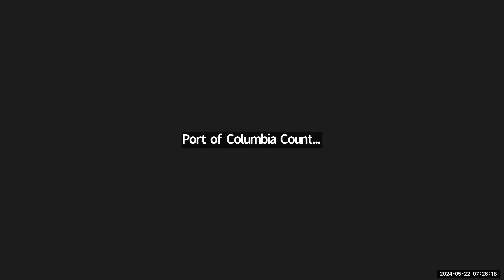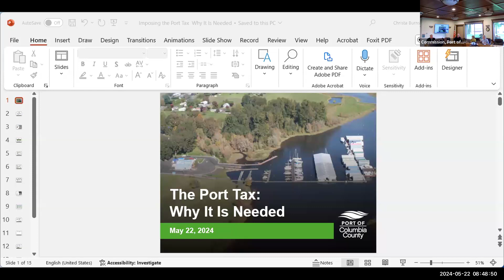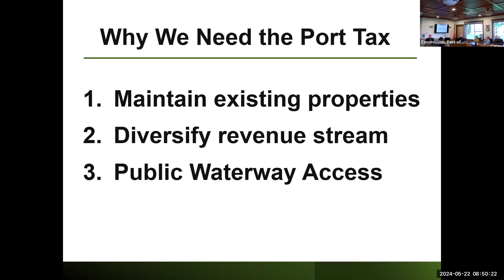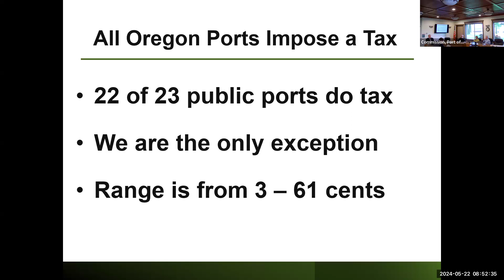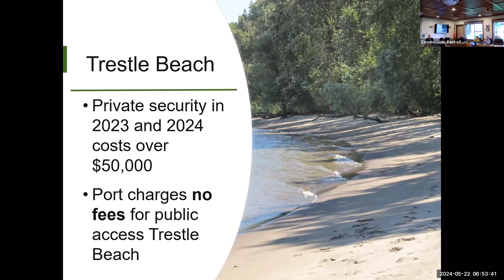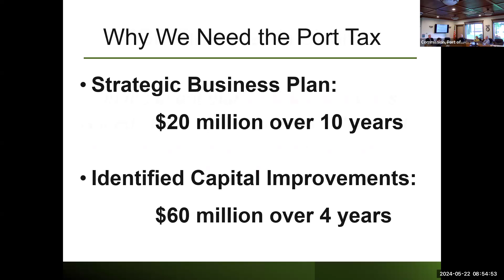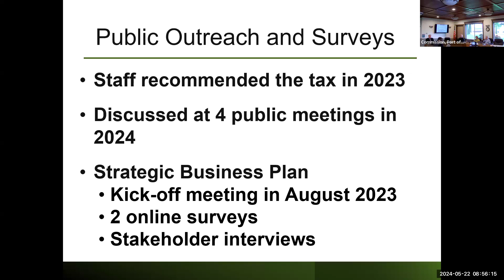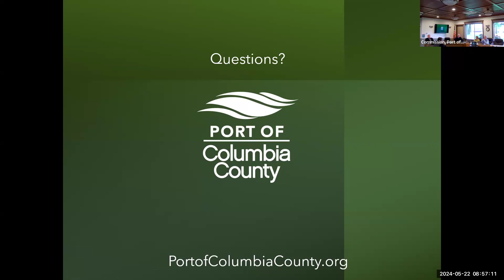May 22, 2024 Port Commission Work Session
00:25  Call to Order
00:40  Additions to Agenda
01:00  Public Comments
16:52  Imposing the Port Tax
29:25  Resolution 2024-08
31:04 Donations Policy Discussion
32:02  Supporting Columbia River Anchorages
36:20  Executive Director’s Report
39:42 Commissioner Reports
42:00 Adjournment